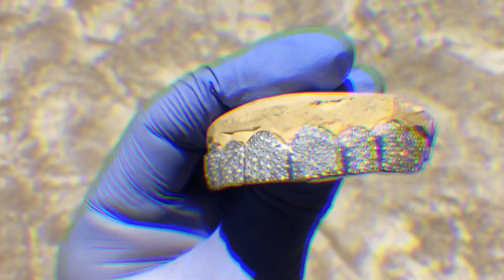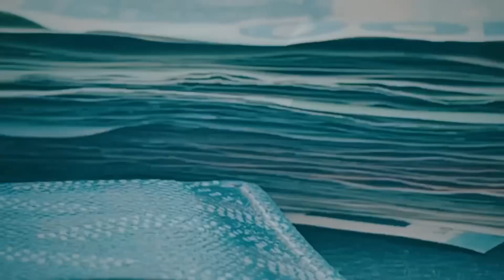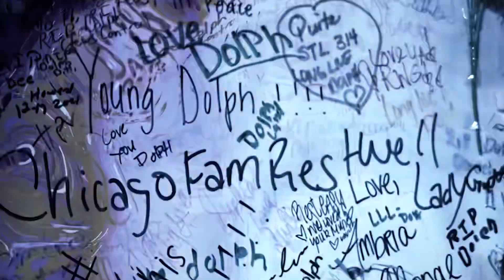The four Most Expensive Grillz Money Can Buy...You Won't Believe #1!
In this video, we're going to be reviewing the four most expensive grillz money can buy. These grillz are by far the most expensive grillz you'll ever see, and they're sure to impress.

From Katy Perry's famous diamond grillz to Gold Grillz by Lil Jon, these grillz are sure to turn heads. But be warned...these grillz are definitely not budget-friendly!

You'll learn about their lives and how they've amassed their wealth. From lucrative record contracts to incredible real estate portfolios, this video will tell you all you need to know about the richest recording artists in the world!

the top 4 most expesive grillz are

* Birdman
* Key Glock
* Lil Pump
* Katy Perry

If there is any videos you would like me to make for you pls let me know